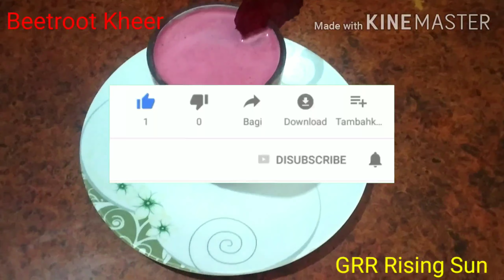Beetroot Kheer / பீட்ரூட் கீர்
beetroot kheer